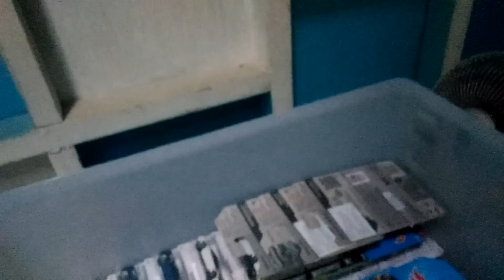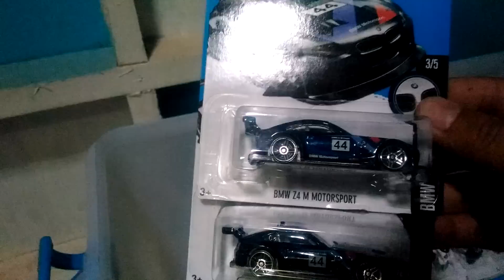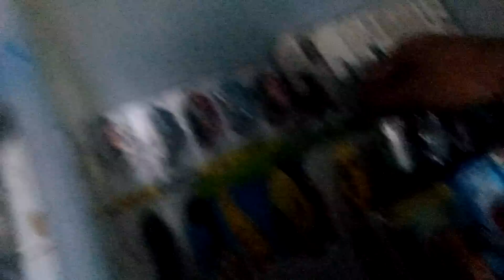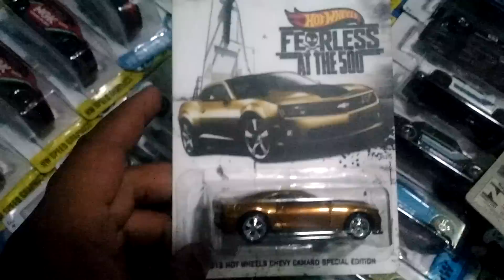[ADA GIVEAWAY] ROOM TOUR - NGINTIP KOLEKSI HOTWHEELS MATCHBOX PXHOBBIES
Video kali ini, kita mau ngintip koleksi cupu dari saya pribadi. Ada Hot Wheels, Matchbox. Koleksi yang ga jelas banget 😂 Mohon jangan di ledekin koleksi jelek saya ini ya Omers😘

Di Video ini juga ada Give Away nya loh.
Hadiahnya 1pcs HOTWHEELS SUPER TREASURE HUNT TWIN MILL.
GRATIS ONGKIR SELURUH INDONESIA.

SYARAT & KETENTUAN:
2. Share salah satu video yang ada di Channel Px Hobbies.
3. Comment di video ini ucapan Selamat atas tercapainya 2000 subs.
4. Hanya ada 1 pemenang.
6. Pemenang akan di acak menggunakan Software.
7. Give away ini berlaku sampai tanggal 19 September 2017.
8. Pengumuman pemenang akan diumumkan di Channel ini tanggal 20 September 2017.

Bisikin dong..